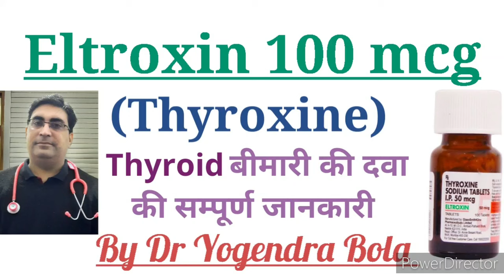Eltroxin 100 mcg tab { Thyroxine } kee complete information | Hypothyroidism | Thyroid kee Bimaree .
IN this video we explain about Hypothyroidism  and Tab Eltroxin..in simple language..